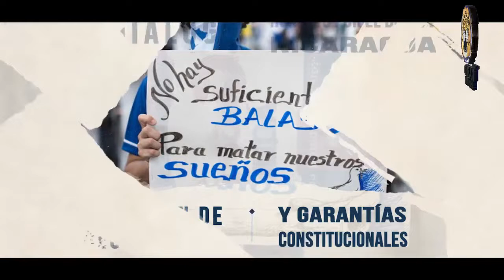Noticias en la Mañana Lunes 1 Julio 2019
Titulares:

- Urgen al gobierno de Ortega permitir el ingreso de Organismos de DDHH

- Obispo Vivas se despide de la Diócesis de León y desea un fructuoso episcopado a su sucesor

- Estados Unidos exige la restauración democrática en Nicaragua